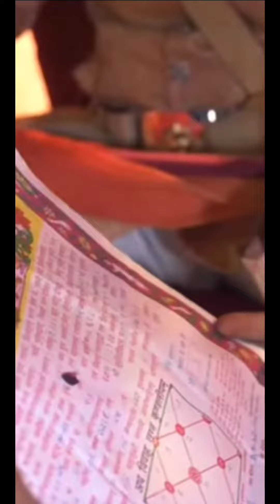royal wedding shoot 😍💖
Tag someone 🥰💖✨